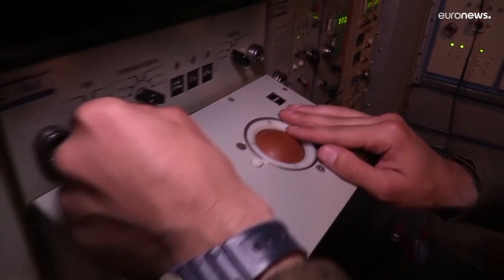Russische Luftangriffe drängen ukrainische Einheiten aus Sjewjerodonezk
Laut örtlichen Behörden stehen die ukrainischen Einheiten nur noch in den Außenbereichen der Stadt.